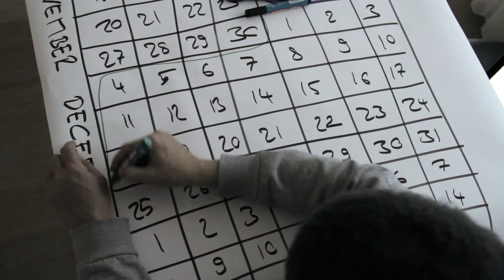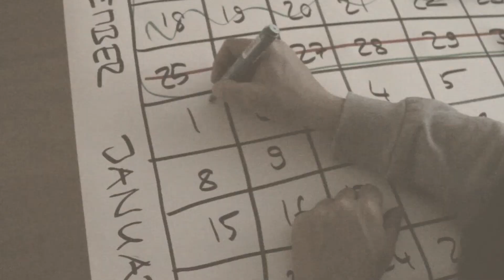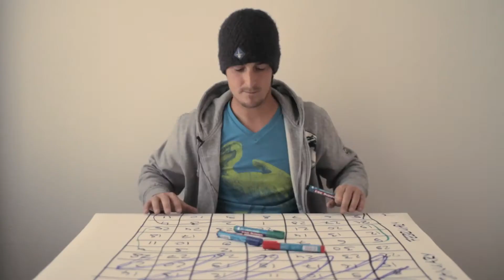Outlook on the winter season – Every Monday Morning episode 55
As we are approaching winter season, here's our schedule for the next couple month.

We can't wait until the snowboard season kicks in with full force. There's a lot of fresh powder on the forecast, but for the next two weeks, I don't really care about powder. Next destination is the sea. Check out our schedule for this upcoming winter to see what you miss when you are missing an episode.